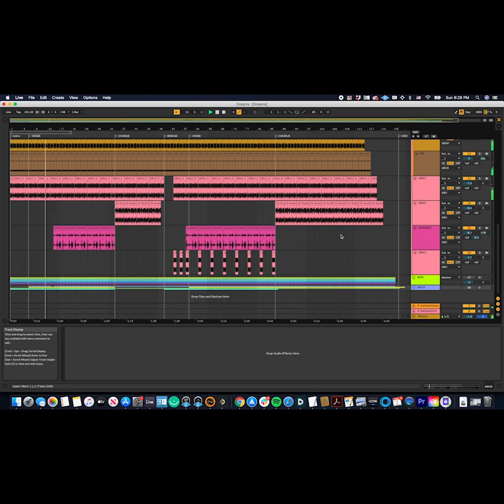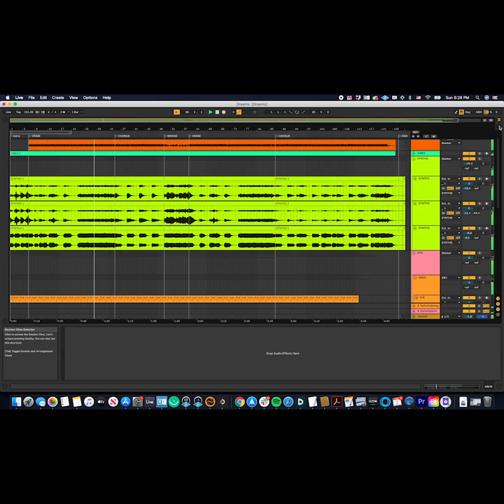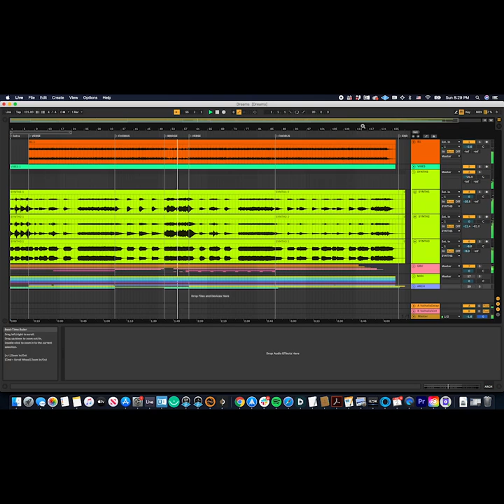Re-imagined Dreams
Cover songs are hard!